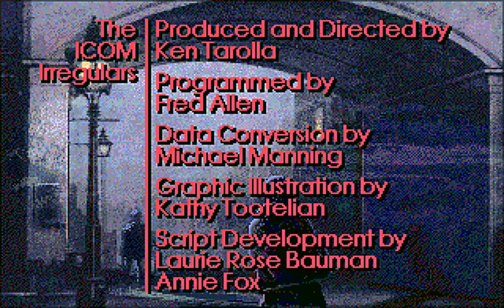Let's All Play: Sherlock Holmes Consulting Detective - The Two Lions (Part 1)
"Holmes receives a mysterious note on his door leading him and Watson to investigate the death of two lions who were part of a traveling animal show. At the same time a mysterious death is discovered that might tie the two cases together."

Locations:

Carpenter, Sylvia
Central Carriage Stables
Eddy, Collier
Edwards, Marcy
Ellis, Henry (Newspapers - London Times)
Hall, Edward (Old Bailey)
Hengler's Circus
Hogg, Quentin
Lestrade, Inspector (Scotland Yard - Criminal Investigations)
London Library
Lyons, Stephen
Meek, Sir Jasper
Murray, H.R.
O'Brian, Disraeli (Office Of Records)
O'Neill, Carroll
O'Neill, Henry
Pike, Langdale (Society Club)
The Raven & Rat Inn (Porky Shinwell)
Red Bull Inn
Rudge & Singer
St. Thomas' Hospital
Sharp, Wallace
Shipping Companies
Topper, Dirken
Zoologial Gardens

Time to vote!

You can choose up to, and including, five more locations for the detectives to visit. You're also free to send the Irregulars to one location.

It's too early to call for an end to the case.

Voting will end Thursday 28th May at 2200 GMT.